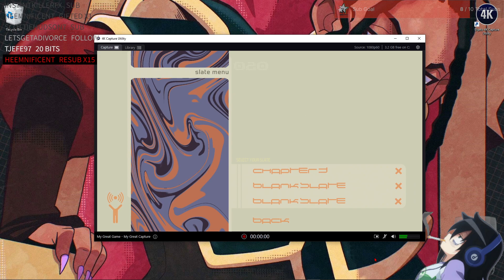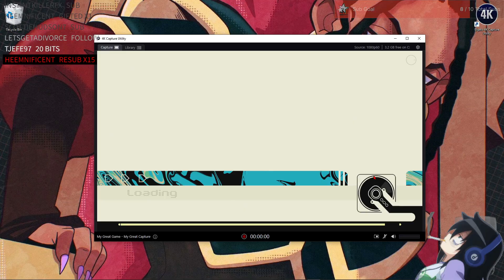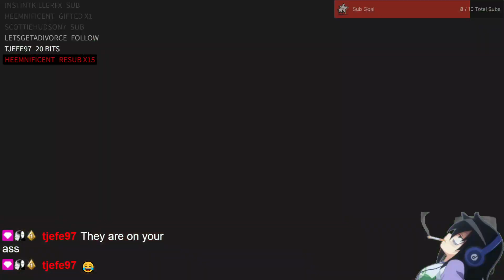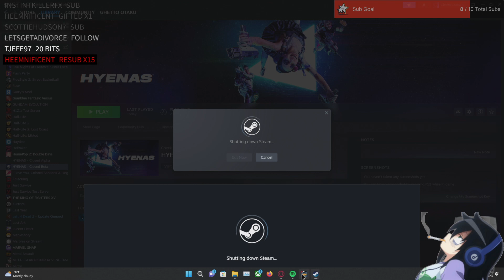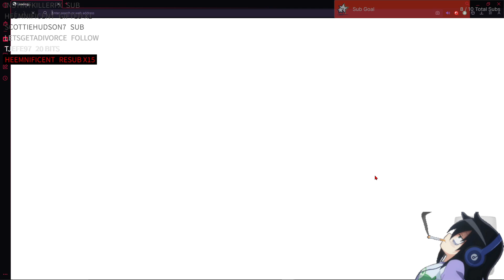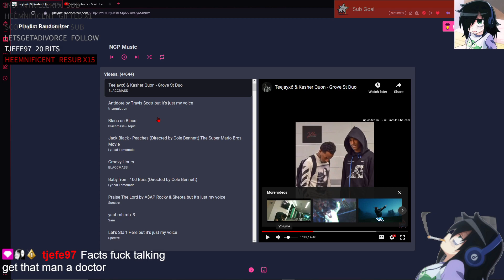Live Streamin Bomb Rush Cyberfunk Part 2